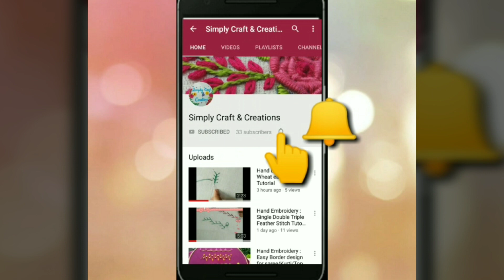Hand Embroidery : How to make embroidery ❤️ Heart / Heart for Valentine's / Heart Embroidery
Hello!!!